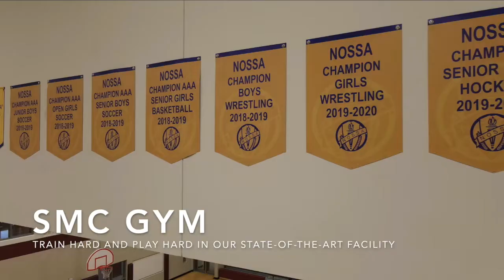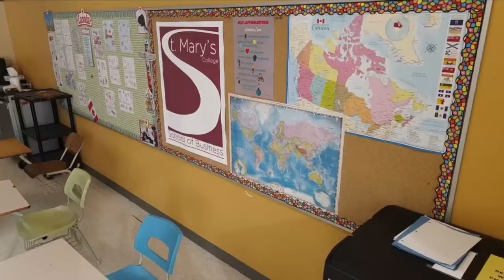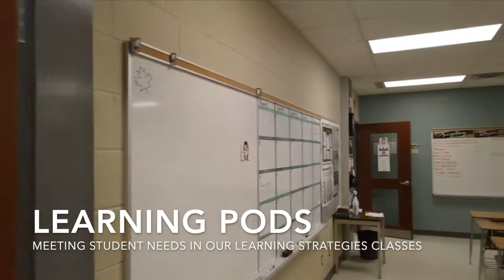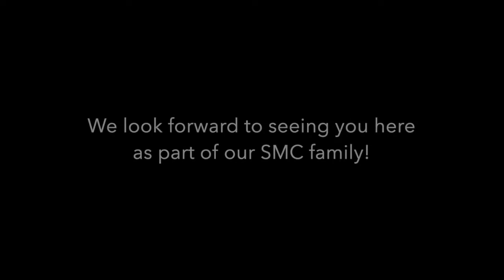A Tour of St. Mary's College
Join us on a virtual tour of St. Mary's College.  This video will show you what we have to offer.  Great learning spaces and fantastic amenities to enhance the secondary school experience.